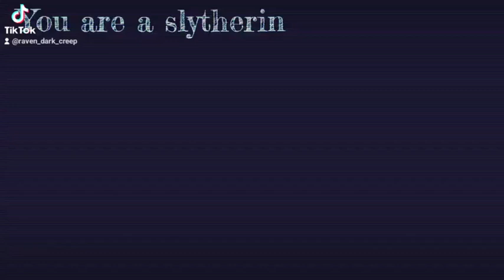27. Dezember 2022